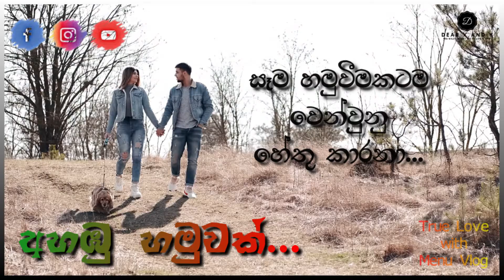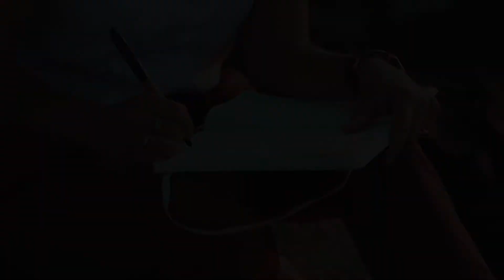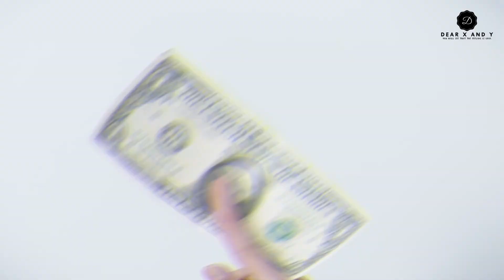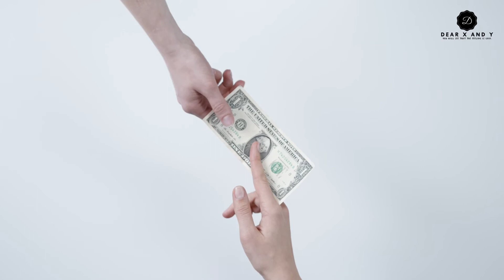Like - Love - Choose | කැමැත්ත - ආදරය - තෝරාගැනීම | (Part 2) | Love story | Motivation sinhala.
ඔබට අවශ්‍ය සියළුම ළමා නිමි ඇඳුම් (Kids ware) ඉතා පහසු මිලට, අනර්ඝ තත්වයෙන් යුතුව ලබාගන්න. Facebook හරහා විමසන්න.

ඔබට අවශ්‍ය විලාසිතාවන්ට අනුකූලව නිමවාදීමේ වගකීමද ඔවුන් විසින් භාරගනු ලැබේ. දැන්ම විමසන්න. ආකර්ශනීය මෙන්ම විශ්වාසනීය සේවාවක් ඔබට Kidsy Place වෙතින්.

වැඩි විස්තර සඳහා පහත Link එක භාවිත කරන්න.

* Dear X on Instagram - menushi_nithya_

* Dear X on Facebook - Menu Vlog.
💘 - කැමැත්ත - ආදරය - තෝරා ගැනීම - 💘
        මේ වචන 3 ඇත්තටම එකට ගැලපෙන වචන 3ක් ද.? ටිකක් හිතන්න ඕනි දෙයක් ඒකනම්. ගැලපීම කොහොම උනත් මේ වචන 3ම එකිනෙකාට සම්බන්ධ වුන වචන 3ක්.

        අපි "ආදරය" කියන දේ main topic එක විදිහට ගන්න නිසා ආදරයම මේකට ගලපමු. අපි කැමති කෙන්නම අපිට කැමති උනාද.? ආදරය කලාද.? එහෙම උනා කියලා හිතුවත් අවසානයේ ඒ කෙනාවම අපිට තෝරගන්න පුලුවන් උනාද.?

        එහෙම වෙන්න හෝ නොවෙන්න හේතුවක් තියෙන්නම ඕනි නැද්ද.? අන්න එතනින් තමයි අපි කතාව පටන් ගන්න ඕනි.

        ඔයාලා හැමෝම වගේ පිලිගන්න දෙයක් තමයි ඉබේම වගේ ගොඩක්ම දේවල් සිදු නොවෙනවා කියන දේ. මොකද ගොඩක් දේවල් මේ විදිහට ගලාගෙන යන්න අනිවාර්‍යයෙන්ම හේතුවක් තියෙන්නම ඕනි කියන දේ අපිනම් පිළිගන්න කාරනාවක්.

        අන්න ඒ හේතුව හොයාගෙන යන්න පුලුවන් නම් මේ ප්‍රශ්න දැනගෙනම අපිට අපේ ජීවිතය සාර්ථක කරගන්න පුලුවන්.

        ඉතින් මේ වීඩියෝ එකෙන් අපි ඒ හේතුවක් ගැන කතා කරමු.

Another Videos - True Love with Menu Vlog.

- Dear X
  Dear X and Y Production.

Key Words -
Motivation video
motivate video
motivate videos sinhala
motivational video
motivational video sinhala
motivational speech
life hacks
problems
Talk about Love
Talk about True love
Love problems
Love topics
The best love stories
love status
Love stories for whatsapp status
Love stories for imo status
Menu Vlog videos
Movies
Loving films
Romantic moments
Life change discussion
Problems and solutions
Discuss about life
Discuss about love
Review
ආදරය
ප්‍රශ්න
ගැටලු
ආදර සම්බන්ධ
Relationship
Luck and bad luck
Adaraya in sinhala
Sri lanka
adaraya
Adara sambanda
love story
true love
trust
confidence
love story
love stories
love story in sinhala
love stories in sinhala
love
true love
breakup love
love problems
motivation
motivation words
motivation topics
motivation story
motivate
life change
love problem
Solution
Love talk
Cute love story
School love
Hari TV
Wasthi
Vini Productions
The Voice Sri Lanka
Nilame
Wishma Lokaya
Raamuwa
TV Derana
Sirasa TV
Chanux Bro
Nadagamkarayo
Motivation.lk
Hiru TV
Maniya
The Happiness muse
Harindra Jayalal
Wishwa Gaweshaka
School love story
Teenage love
Romantic love